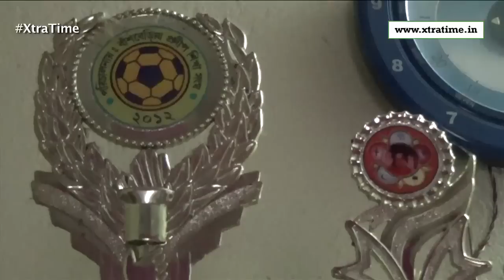Abhijit Sarkar – The emotional journey of India’s new U-17 hero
India’s new hero of the U-17 national football team, Abhijit Sarkar’s journey to become a footballer has been such a story which would bring tears in anyone’s eyes. A real and not reel script which can throw challenges to any motivational film on the silver screen. But when dedication meets dream and tenacity, the battle against poverty, food, education & infrastructure becomes a cake-walk.